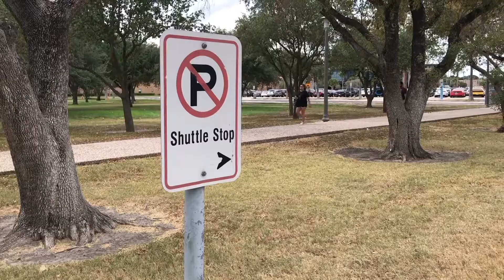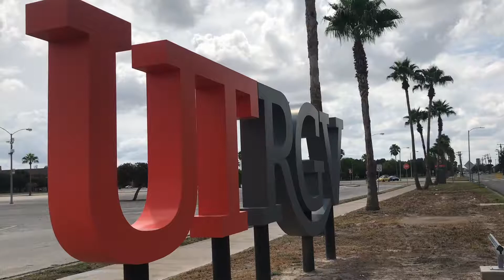Shuttle System Issue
UTRGV Shuttle System
By: Briana Estrada and Jordan Jackson